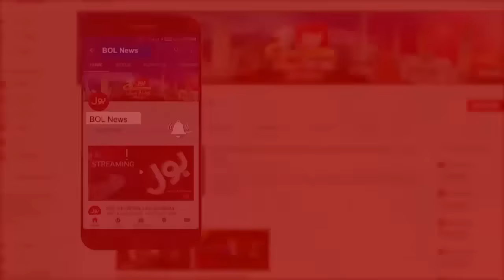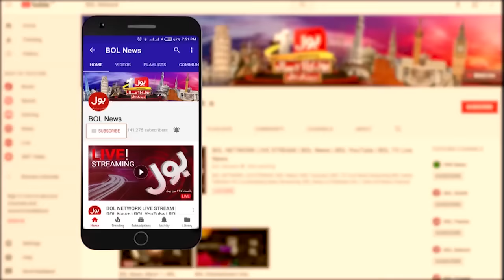Bus Bohat Hogaya Complete Episode with Arbab Jahangir | 16th Sept 2020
Parliament Joint Session | FATF Bill Passed By 200/190
Imran Khan Interivew on FATF and Pakistani Opposition